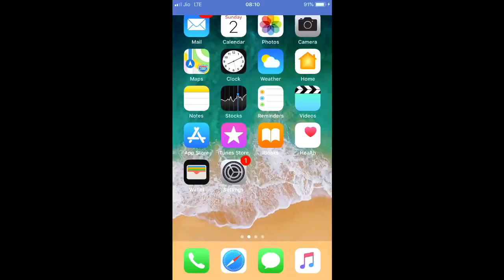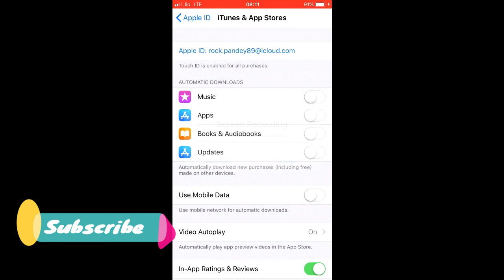How to Turn Off Automatic Updates on iPhone X/8/7/6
Learn how to disable automatic updates on iPhone X Plus, iPhone 6 Plus, iPhone SE, iPhone 8 Plus and newer version. You can turn off automatic updates for music, apps, books and audiobooks etc... You can also disable use of mobile data for automatic downloads. You can easily stop automatic downloads on your iPhone/iPad running iOS 10/11/12 very easily.